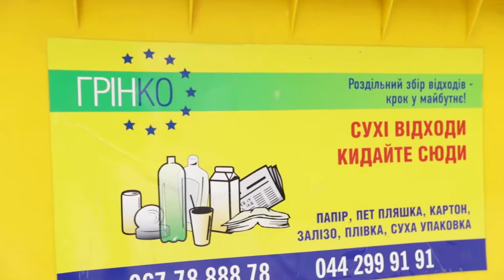Просте сортування мусору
Відео знято: 720production для Громадської організації «Зелена-сила»
Музика: Benjamin Tissot